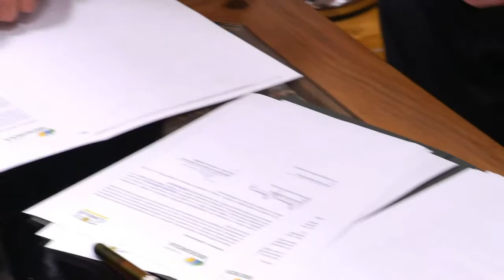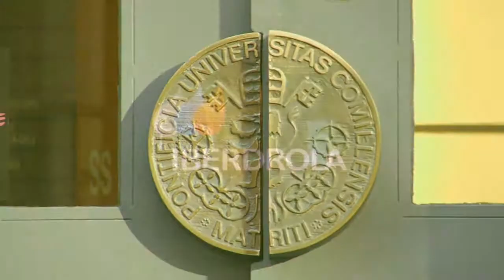Iberdrola participa en las becas de Comillas ICAI-ICADE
La Universidad Pontificia Comillas ICAI-ICADE y la Fundación Iberdrola trabajarán juntas para conseguir que ningún estudiante con capacidad quede fuera de la universidad por motivos económicos. Esta colaboración se ha plasmado en un convenio, suscrito en la sede la universidad. El documento recoge la voluntad de ambas instituciones de facilitar el acceso a la formación de aquellos alumnos que no pueden costear sus estudios universitarios, pero tienen talento y voluntad de estudio.